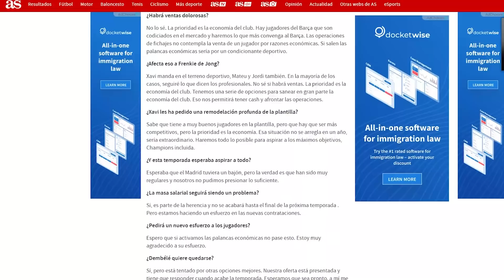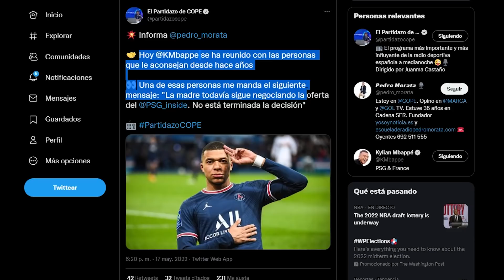¿SE ESTÁ PORTANDO BIEN MBAPPE? ¿SALIDA DE LUNIN, LLEGADA DE OSPINA?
Sigue la cuenta atrás y, a pesar de la confianza en que Kylian será blanco, crece el nerviosismo. Exceso de información. Horas decisivas. Nos preguntamos si está haciendo bien Mbappe apurando y negociando de esta manera tan enigmática.
Hablamos del relevo en la suplencia de la portería. Lunin tiene que jugar... y la opción Ospina es comprensible. Te cuento por qué.
¡Vamos!